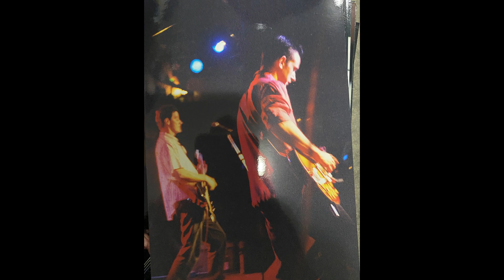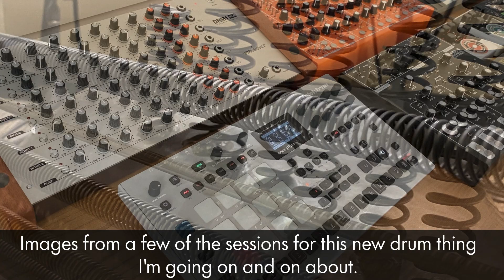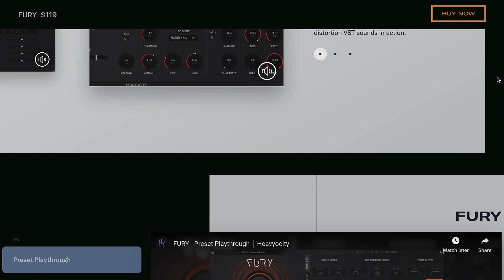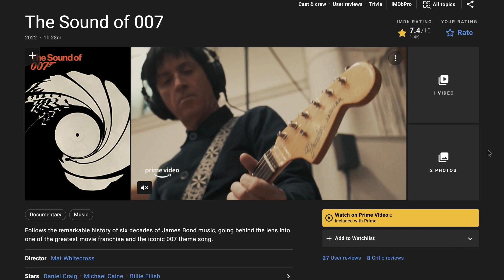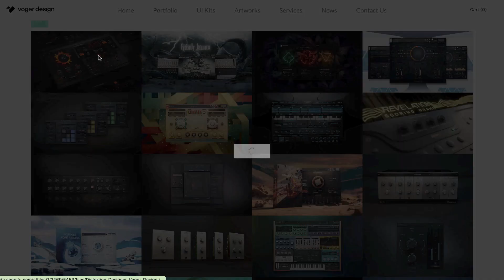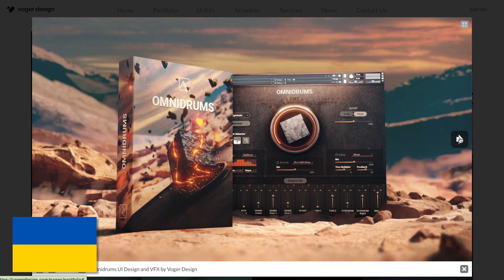Looking Back, Future Plans, Things I Liked in 2022